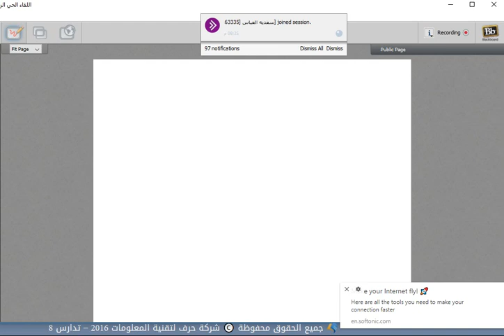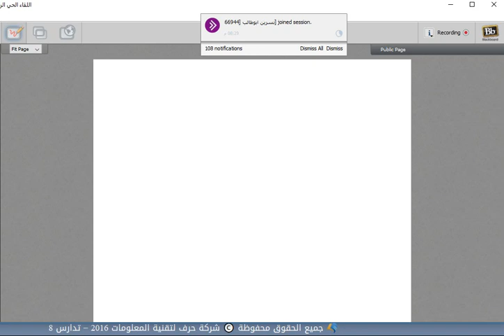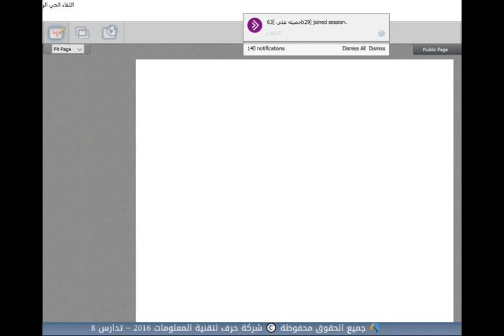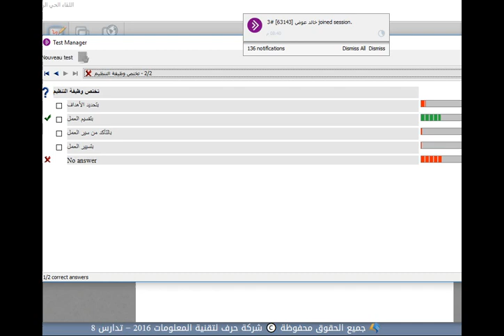اللقاء الرابع - للمقرر مبادئ الاداره (م2) 1439-1438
اللقاء الرابع للمقرر مبادئ الادارة(م2) 24/2/1439

تليغرام MBA

حساب الاداره @mooodybot
المكتبة الالكترونيه : @mbagroup_bot
قناة الروابط : @mba_it
القناة العامة :@Imam_university